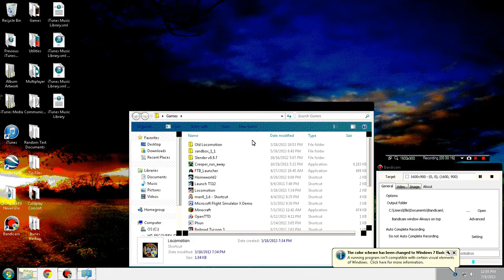Trainman Plays Chris Sawyer's Locomotion (Ep. 086: The New Convolution)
Well, I fixed the outtro slide. After I had processed the video. I'm a moron.